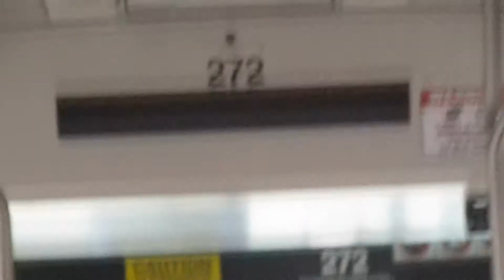PRTC 2010 Gillig Advantage #272 On route Woodbridge B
Cummins ISL9-Allison B400R